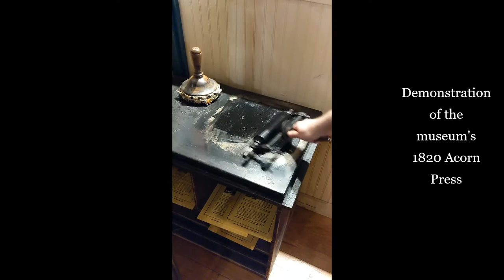BMI Audio Guide: Print Shop - Local Papers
Baltimore Museum of Industry Audio Guide: Local Newspapers. Produced by BMI museum educator Estelle.